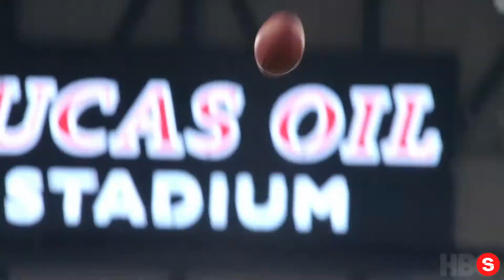Hard Knocks In Season: The Indianapolis Colts | Official Trailer | HBO... IN REVERSE!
Please enjoy our videos, Hard Knocks In Season: The Indianapolis Colts | Official Trailer | HBO... IN REVERSE!

You've never seen football like this before. On this season of Hard Knocks, we follow the ups and downs of the Indianapolis Colts' challenging season. Watch to follow along on their journey for this season of Hard Knocks.

Hard Knocks In Season: The Indianapolis Colts premieres November 17 on HBO Max.